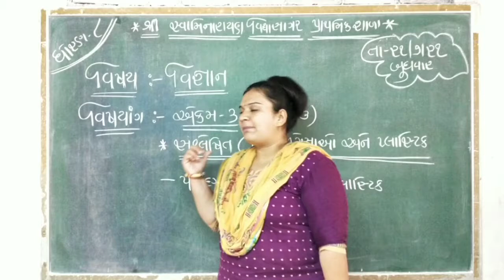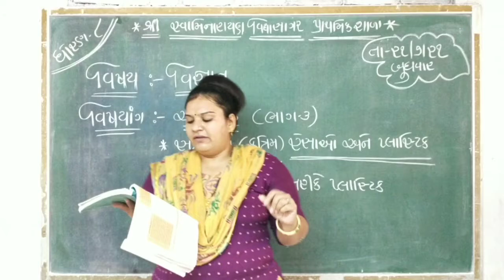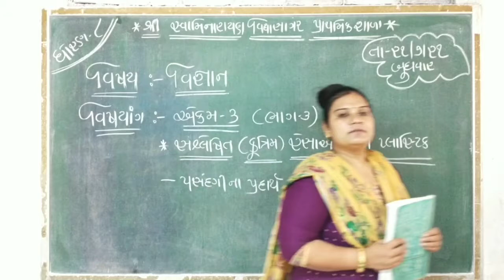STD 8 વિજ્ઞાન એકમ ૩ સંશ્લેષિત કુત્રિમ રેસાઓ અને પ્લાસ્ટિક ભાગ ૩ નિલમબેન ચુડાસમા